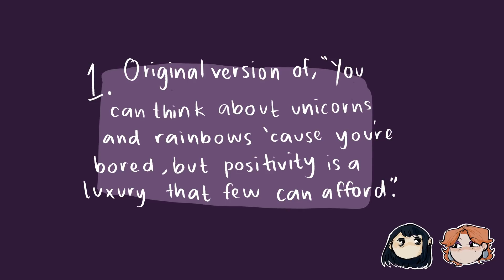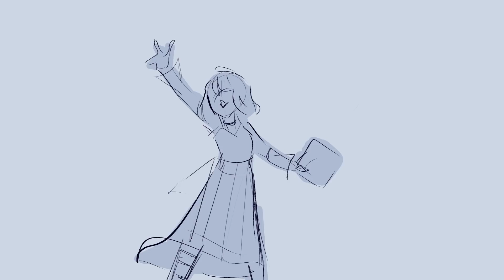BEETLEJUICE The Musicals Best Cut Moments and Lines (Part2) || Animatic (Unfinished)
I did this a while ago and completely forgot about it,,I'm kinda proud of how it turned out so I posted it anyway. This is from Beetlejuice DC btw.